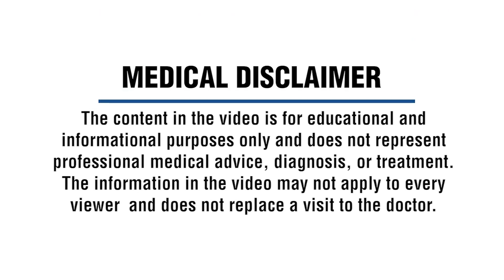How does sugar affect your body? | Dr. Bhujang Shetty | English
Sugary drinks, candy, baked goods, and sweetened dairy are the main sources of added sugar. But even savory foods, like breads, tomato sauce, and protein bars, can have sugar, making it all too easy to end up with a surplus of the sweet stuff. To complicate it further, added sugars can be hard to spot on nutrition labels since they can be listed under a number of names, such as corn syrup, agave nectar, palm sugar, cane juice, or sucrose. (See more names for sugar on the graphic below.)

No matter what it’s called, sugar is sugar, and in excess, it can negatively affect your body in many ways. Here’s a closer look at how sugar can mess with your health, from head to toe.

For more information on Reversing Diabetes Clinic
NN2 Bommasandra, Bangalore - Tel - 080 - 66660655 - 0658